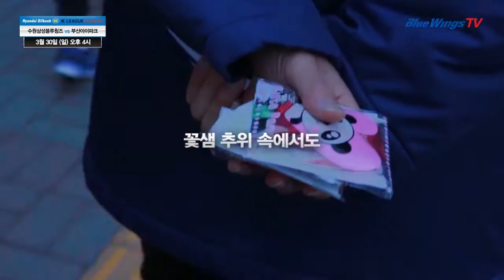거리로 나온 수원의 푸른 날개들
"경기장보다 더 가까운 곳에서 팬들을 만나보고 싶었습니다."

꽃샘추위가 기승을 부리던 3월의 어느날. 우만동의 거리를 찾은 수원의 코칭 스텝들과 선수들.
함께 사진을 찍고 추억을 남기며 축구의 계절이 돌아왔음을 온 거리에 알렸습니다.

블루윙즈의 든든한 후원자 '블루하우스'에도 직접 방문했습니다.
팬과 블루윙즈는 함께 있을 때 가장 행복했습니다.

3월 30일 오후 4시 수원월드컵경기장에서 펼쳐지는 수원과 부산의 경기에서 오셔서 축구의 계절을 만끽해보세요